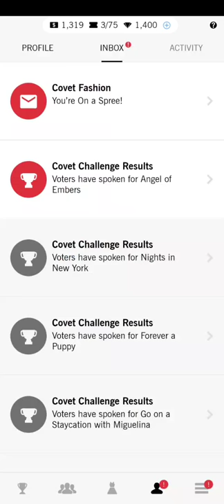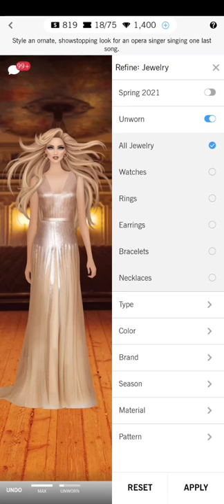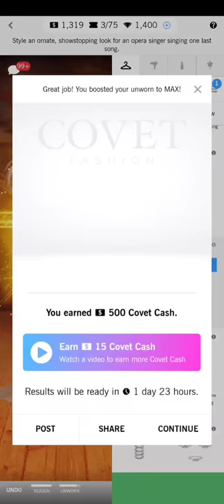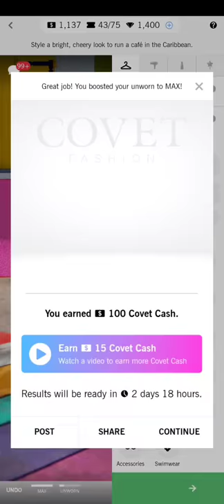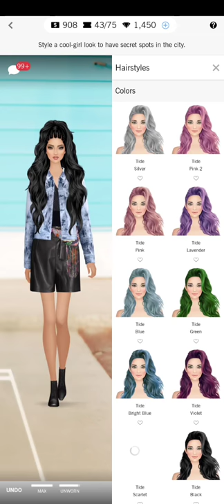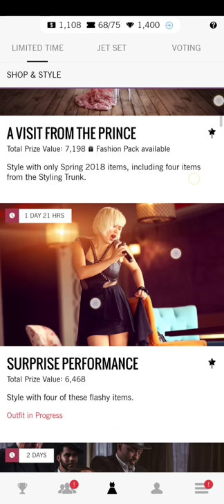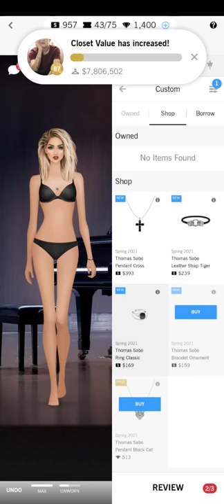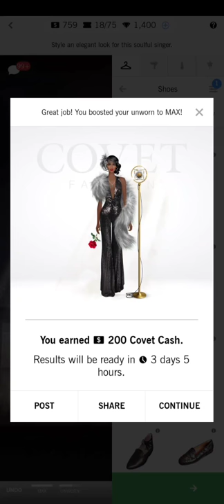Covet Fashion Dress Up Game | The Final Aria | Daily Challenge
•The Final Aria
•Sunny Side Up
•Corners Of The City
•Surprise Performance
•Soul Singer